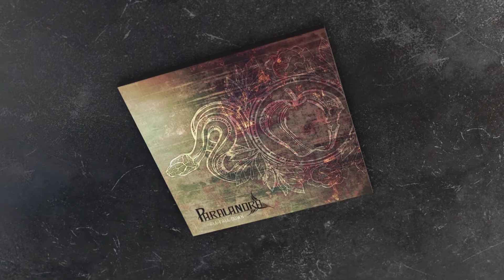Paralandra - "All Fall Down" EP Release Promo